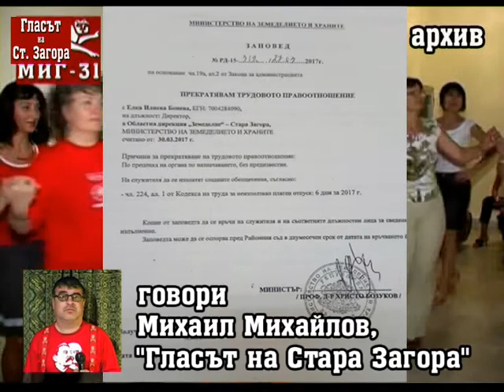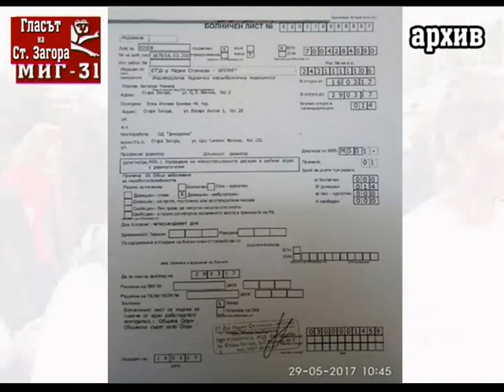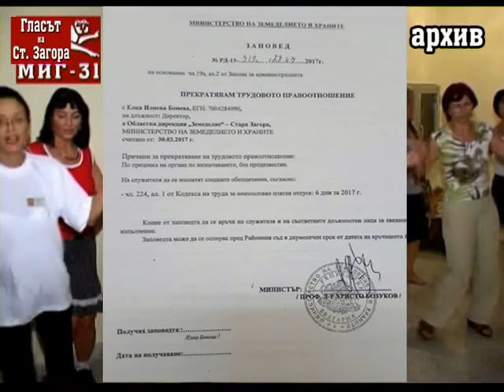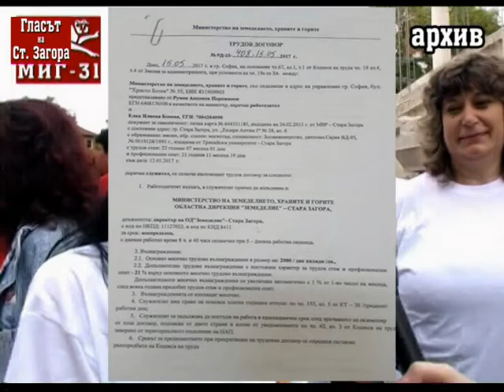Гербаджийката Елка Бонева два месеца била във фалшиви болнични?!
Драги старозагорци, продължавам да показвам беззаконията на активистката на ГЕРБ - Стара Загора Елка Бонева. Този път ще ви покажа (във видеото) няколко нейни болнични листа, както и Заповедта за нейното уволнение като директор на дирекция "Земеделие" в Стара Загора, както и новият договор, с който отново е назначена за директор. Каква е връзката между тези 6 документа?! На 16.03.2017 г., вероятно предупредена от съпартийци, че я чака уволнение, Елка Бонева си вади болничен лист за 14 дена. Диагнозата "проблем с шийните прешлени", без каквито и да е уточнения... На 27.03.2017 г. служебният министър Бузуков прекратява договора на Елка Бонева като директор на Областна дирекция "Земеделие" - Стара Загора, но никой не може да я намери, за да й връчи заповедта, още повече, че на 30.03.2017 г. Елка Бонева е "натисната" от друго тежко заболяване "камък в пикочния мехур" и за това заболяване вади последователно три болнични листа, като последният изтича на 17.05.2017 г. За периода от 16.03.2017 г. до 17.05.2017 г. (когато уж е в болнични) Елка Бонева многократно е засичана по улиците, както и да участва активно в политическия живот на село Опан, където Бонева е председател на Общинския съвет (снимки можете да видите във видеото). Междувременно обаче ГЕРБ съставят правителство и на 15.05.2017 г. земеделският министър от ГЕРБ отново назначава Елка Бонева на предишната й длъжност. Всъщност това е едно от първите назначения, които министърът прави! В София се говори, че това е станало след личната намеса на Цецка Цачева! Ако някой се чуди какво общо има Цецка Цачева в случая, веднага пояснявам: Според обществената клюка любовник на Цецка Цачева е старозагорският депутат от ГЕРБ Маноил Манев, който е и покровител на Елка Бонева. Та вероятно Маноил Манев, известен сред ръководството на ГЕРБ с прякора Кухия, явно е помолил любовницата си Цецка Цачева да спаси протежето му Елка Бонева. Днес (15 юни 2017 г.) обаче научих и друга клюка, а именно, че Елка Бонева е със спрени осигурителни права за неплатени вноски към НОИ, тъй като за периода 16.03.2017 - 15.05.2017 г. не са й внасяни осигуровките... Ако разбира се информацията ми е вярна, това означава само едно - че и четирите болнични листа на Елка Бонева са фалшиви. Отново приканвам Елка Бонева да се свърже със сайта "Гласът на Стара Загора", за да изясним всички тези въпроси около нея, които най-малкото вредят на репутацията на ГЕРБ - Стара Загора. Телефонът на редактора Михаил Михайлов е 0898/44-78-73! Призовавам и старозагорци да звънят на него, когато имат доказателства или дори съмнение за престъпление или нередност!